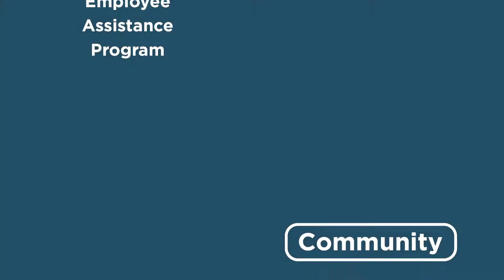Changing the Face of Mental Health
Mental illness and depression can affect anyone. If you or someone you know is struggling emotionally, remember that support is available.

ACI's EAP offers to help support suicide prevention in the workplace

ACI Specialty Benefits is an award-winning employee benefits provider that partners with companies worldwide to achieve Healthiest Workplace and Best Place to Work rankings. to learn more.